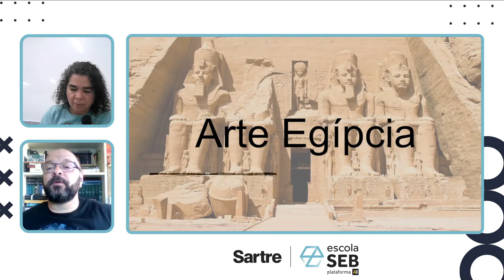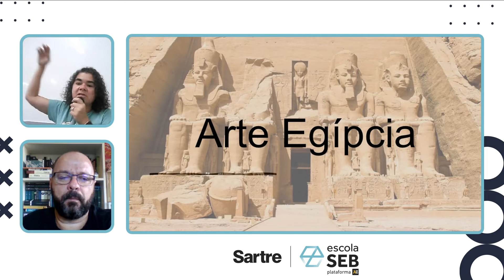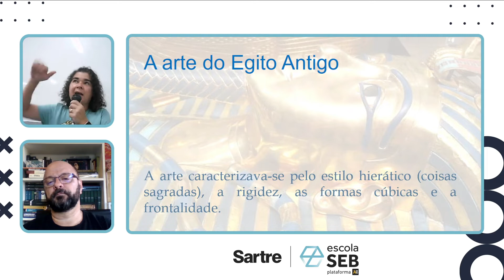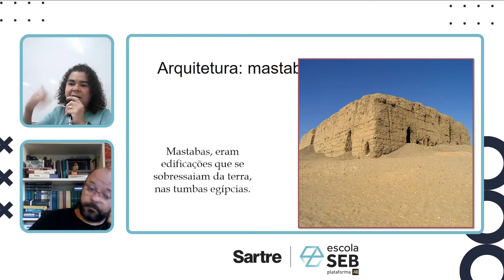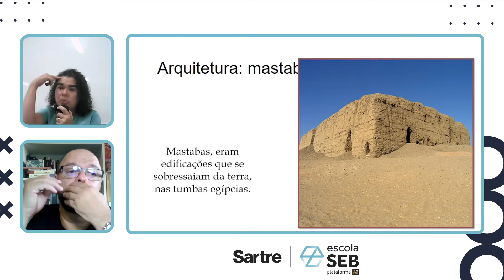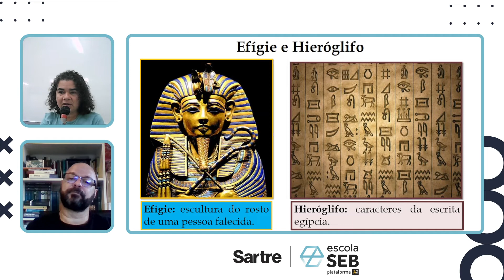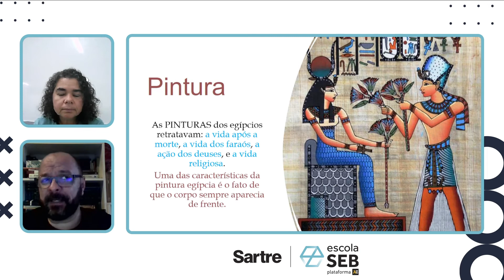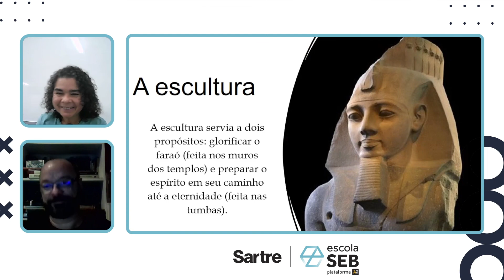Arte Egípcia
Primeiro Ano - Arte Egípcia
Professores: Paula Barbosa e Ronaldo Ferreira